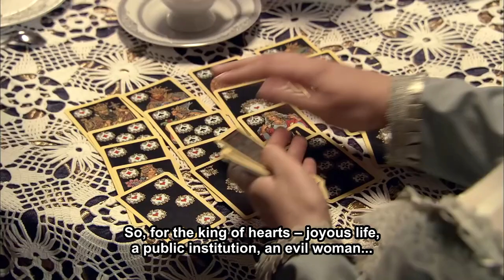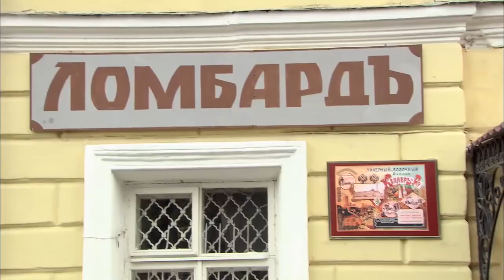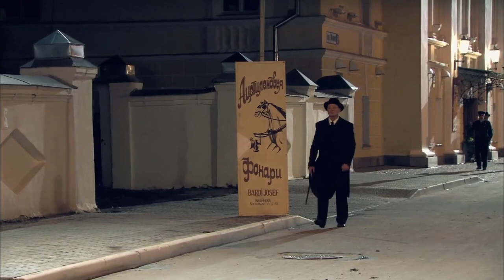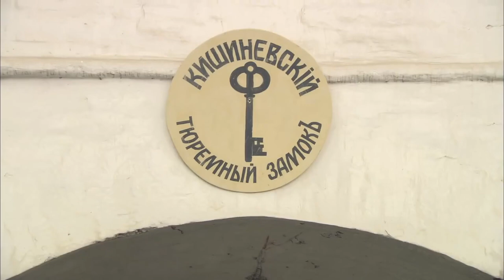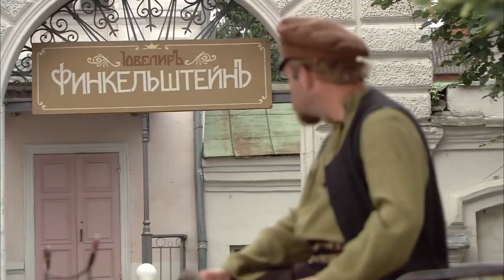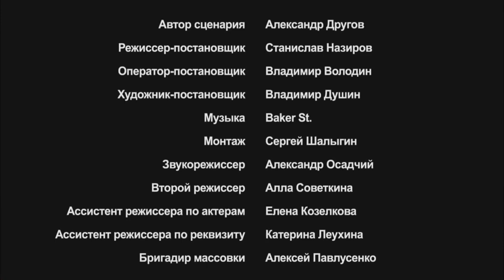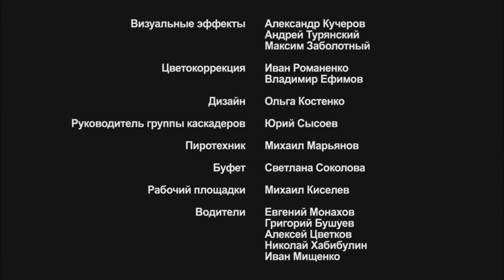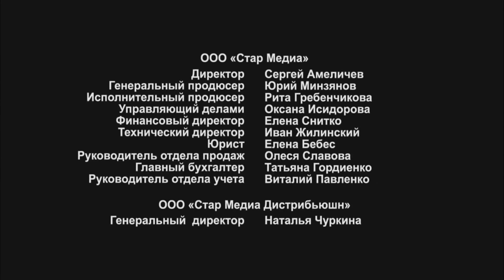KOTOVSKIY. ALL Episodes. Drama. Russian TV Series. StarMedia. English Subtitles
KOTOVSKIY. Drama

0:43:54 - 2 Episode
1:28:19 - 3 Episode
2:10:07 - 4 Episode
2:52:07 - 5 Episode
3:34:37 - 6 Episode
4:18:09 - 7 Episode
5:01:35 - 8 Episode

Format: TV series
Genre: drama
Year: 2009
Number of episodes: 8
Directors: Stanislav Nazirov
Scenario: Aleksandr Drugov
Operator: Vladimir Volodin
Composer: Vladimir Kripak
Producer: Aleksandr Robak, Artem Dollezhal, Vladyslav Riashyn, Jan Frych
Cast: Aleksandr Makogon, Alexander Pashutin, Andrey Gusev, Vladimir Simonov, Vladislav Galkin, Vladimir Simonov, Ekaterina Stulova, Jan Frych, Mikhail Krylov, Михаил Крылов

DESCRIPTION